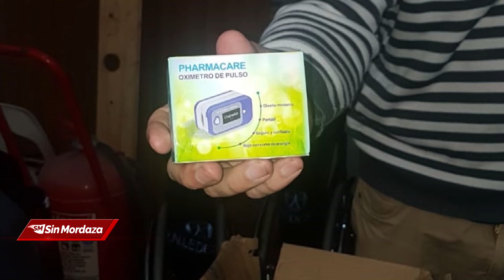Héctor Acuña Subsecretario Servicio Penitenciario